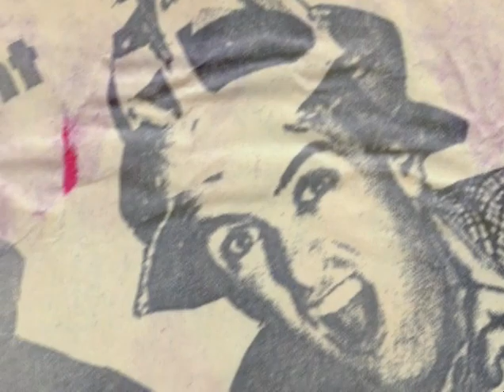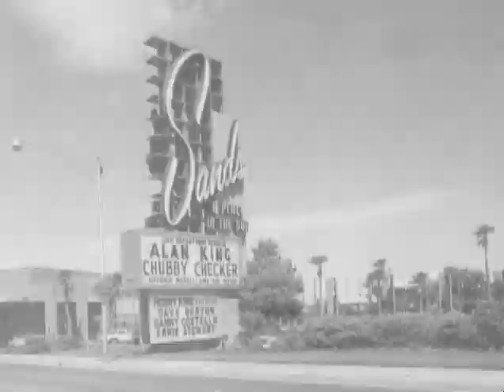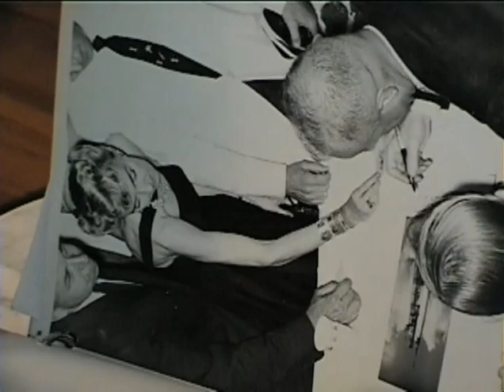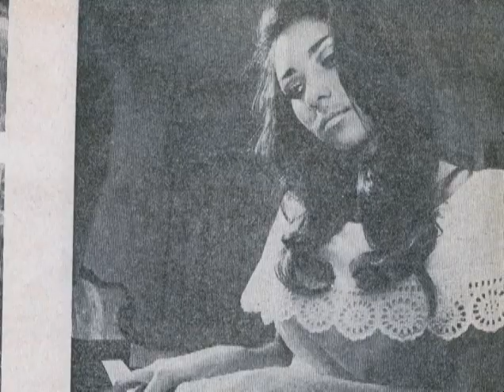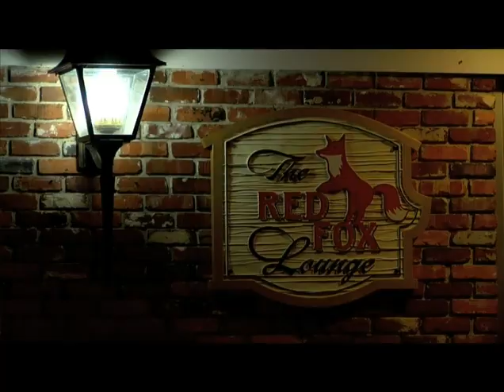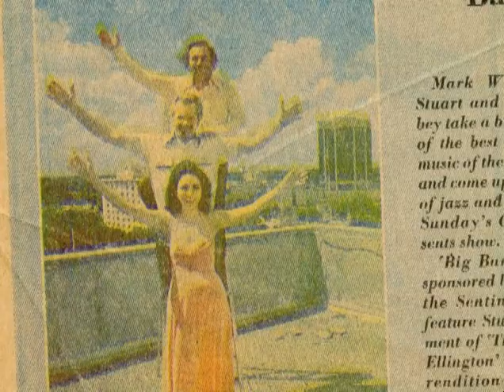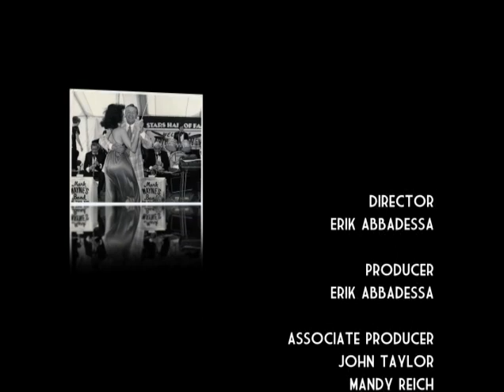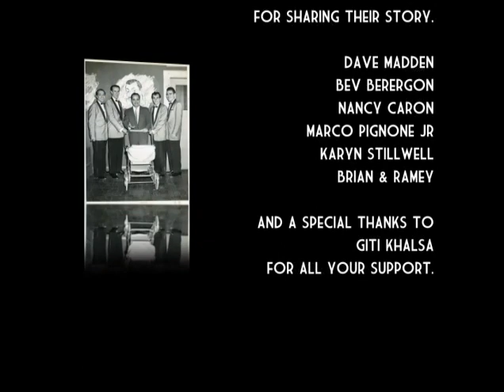Mark and Lorna Documentary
Documentary from 2011 about Mark Wayne and Lorna Lambey of the Red Fox Lounge in Winter Park, Florida.